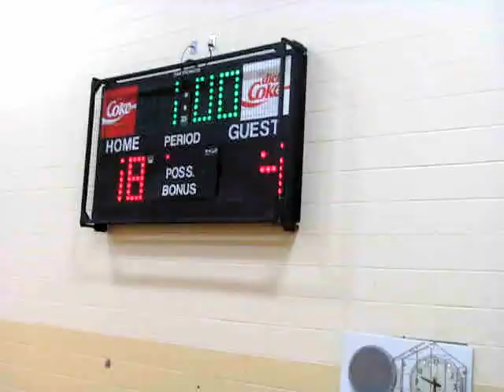Hilliard Bradley Boys Volleyball 201203235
Pre-season, St Charles Tournament
Friday night pool play
Match 3 Northmont game 2
Bradley is on the far side in gray